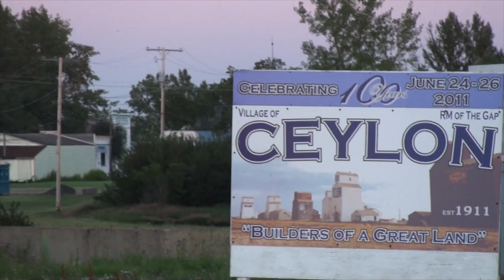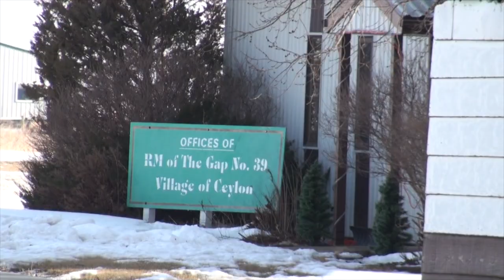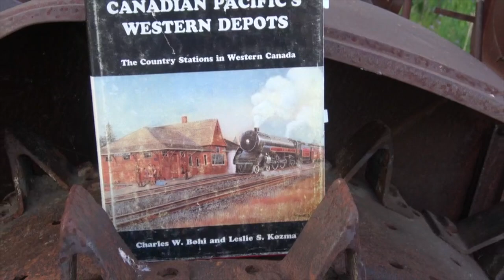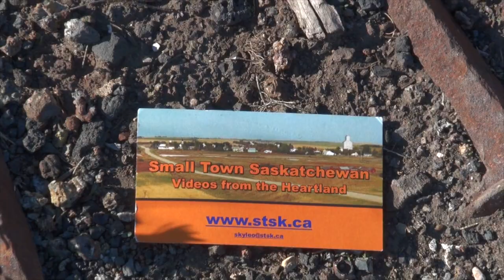Ceylon, Saskatchewan: two seasons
A bitter winter's morning and a sublime summer's eve in Ceylon.